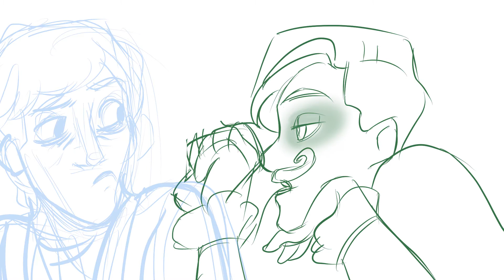Spring 2020 Animation Reel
It's my updated animation reel! It's got more color! More drama! More Cage the Elephant! And also a side by side comparison of the boards I did for my thesis film, Doubles, and the final product at the end.